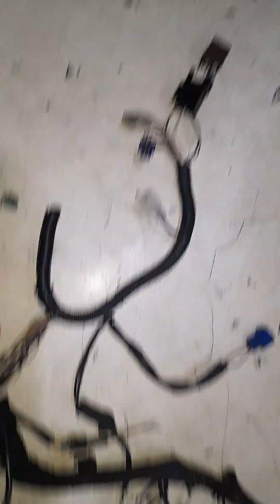CIRCUITO DEL ELÉCTROVENTILADOR DE LA PULSAR NS 200.